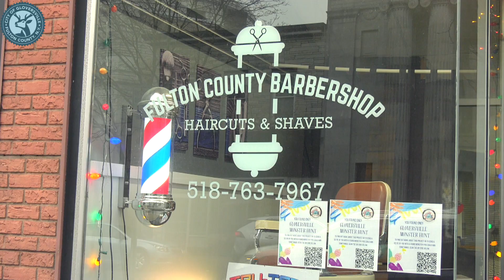Michael Medina | Fulton County Barber Shop